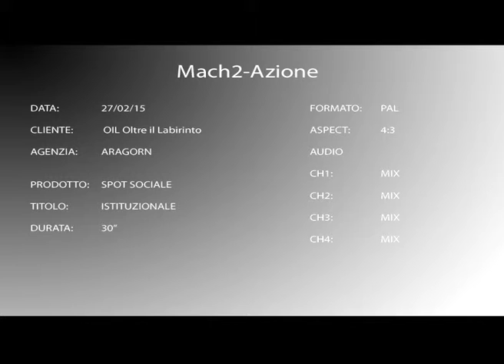Campagna SMS 2015 - 45505 - (form. 4:3)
Aiutaci anche tu a sconfiggere la solitudine dei bambini con Autismo.

Chiama o invia un SMS al 45505 dal 22 marzo al 12 aprile 2015.

Per chi soffre d'autismo non guardare, non sentire, isolarsi, forse
sono il solo modo per difendersi da un mondo incomprensibile. Il
solo modo per non soffrire. Sono molte le cose che non sappiamo
dell'autismo e che lo rendono ancora incurabile. Ma abbiamo
fatto passi da gigante nel rendere migliore la vita di chi ne soffre,
e quella di chi gli sta vicino. E tu, con un gesto semplicissimo, puoi
aiutarci a fare molto di più. Aiutaci a costruire un luogo per accogliere i babini con autismo e le loro famiglie.